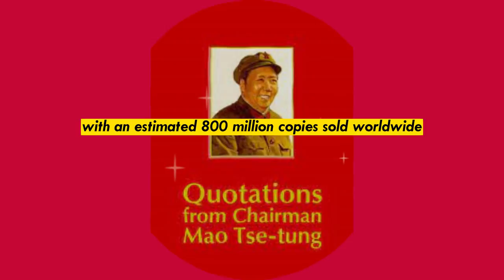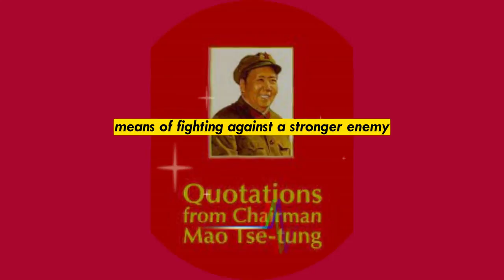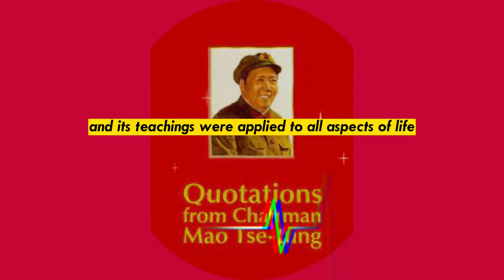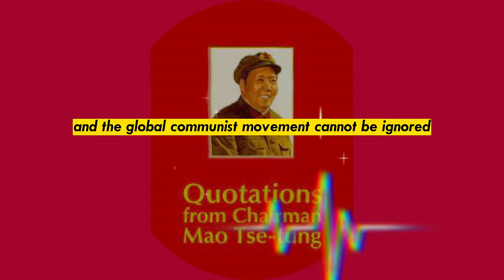Quotations from Chairman Mao Tse-tung (aka The Lit Incredible facts videos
A video on top 10 facts is an informative and educational presentation that compiles and presents ten interesting and surprising facts on a particular topic. These videos can cover a wide range of subjects, from history, science, and nature to art, culture, and technology. The video usually starts with an introduction to the topic, followed by a countdown of the ten facts in a visually engaging and entertaining manner. Each fact is presented with supporting visuals and narration that provides additional information and context. Top 10 facts videos are popular on various online platforms, including YouTube, as they provide viewers with a quick and engaging way to learn something new and interesting.